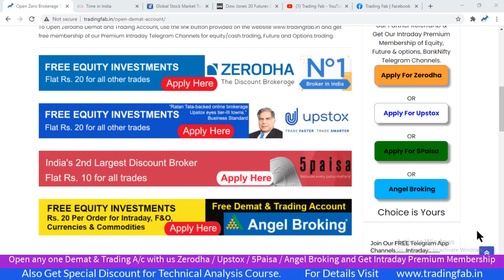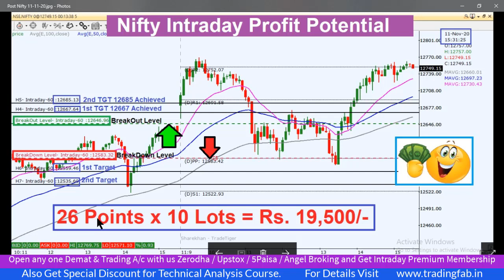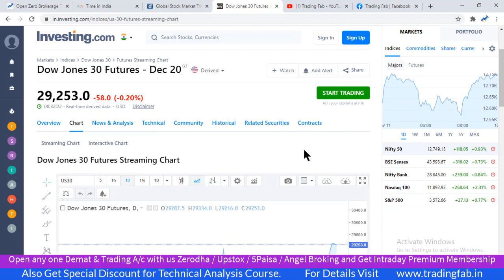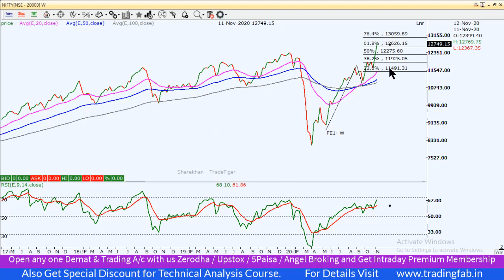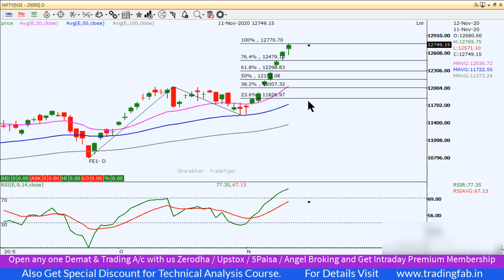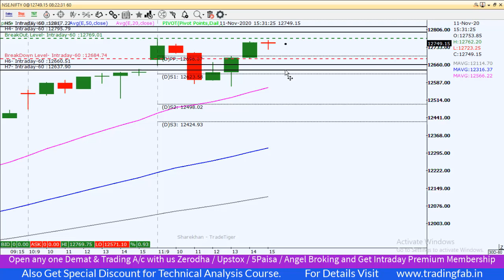Nifty Intraday Trading Strategy 12 11 20 | Last Intraday Profit Potential Rs19500 | Nifty Overbought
nifty 50
sgx nifty
nifty today
nse nifty
sgx nifty live
nifty live
nifty 50 share price
nifty index
nifty chart
nifty future
nifty analysis
nifty meaning
nifty graph
Nifty Overbought